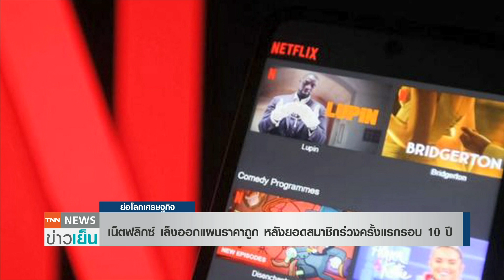เน็ตฟลิกซ์เล็งออกแผนราคาถูก หลังยอดสมาชิกร่วงครั้งแรกรอบ 10 ปี | ย่อโลกเศรษฐกิจ 20 เม.ย.65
เน็ตฟลิกซ์ เล็งออกแผนราคาถูกลง แบบมีโฆษณา หลังยอดสมาชิกร่วงครั้งแรกรอบ 10 ปี พร้อมคาดการณ์ว่า จำนวนสมาชิกจะหดตัวมากขึ้น ในไตรมาสที่ 2